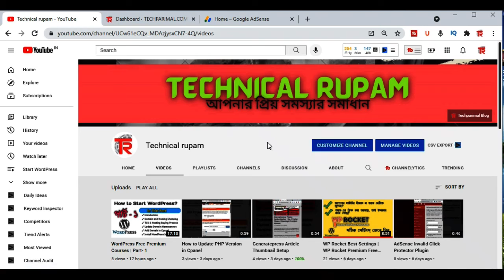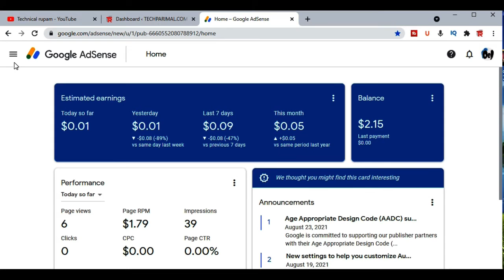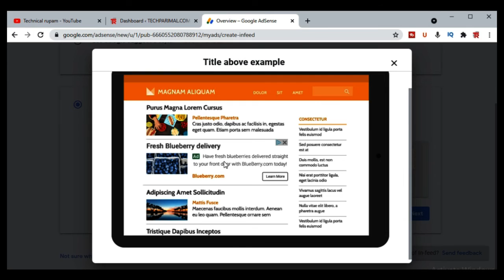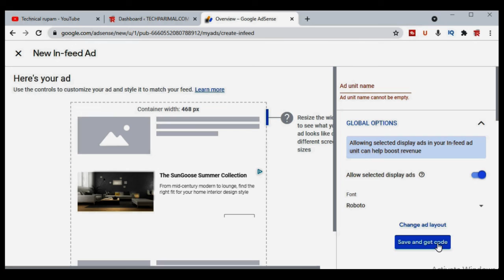How to Increase AdSense Earnings | Very Easy Step to Apply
Here are some additional tips to consider when you're ready to boost your AdSense income.